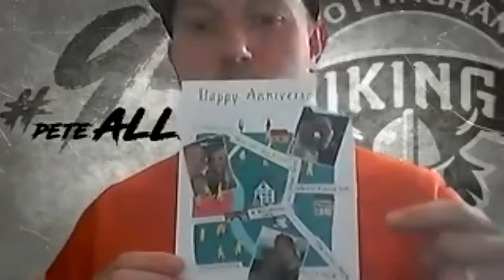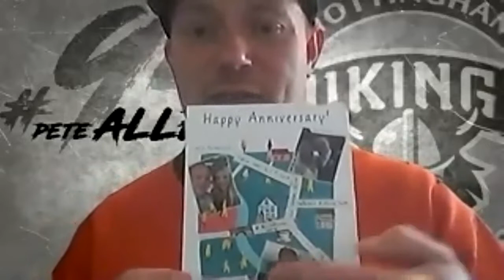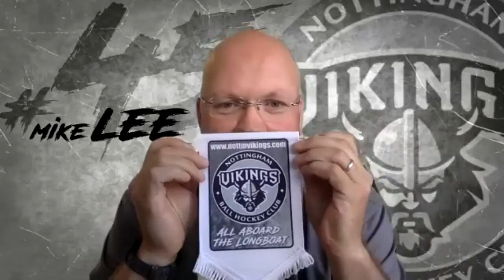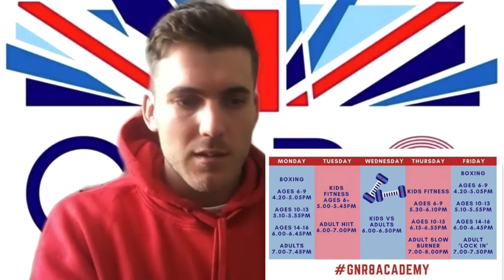The Viking Horn - Episode 7: The Reawakening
Hosted by Vikings Captain Pete Allen, Pete is joined by the regular panel of Benny Tring, and Mike Lee, with special guest Dan Powell, from the GNR8 Academy.

In this edition we cover 'how not to buy an anniversary card', what new food has Pete tried? and what's got Coach Benny frothing at the mouth this week? Also Mike talks Vikings and GNR8 official merchandise, Coach Benny talks new Vikings signings, Dan provides an update on classes at the GNR8 Academy and we touch on The Stanley Cup, NFL and Ball Hockey 'Return to Play' progress.